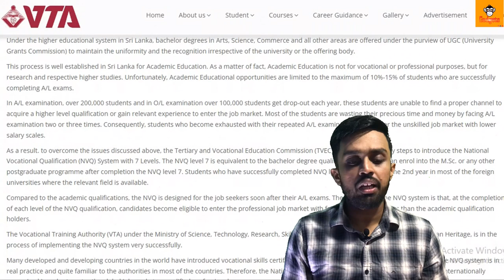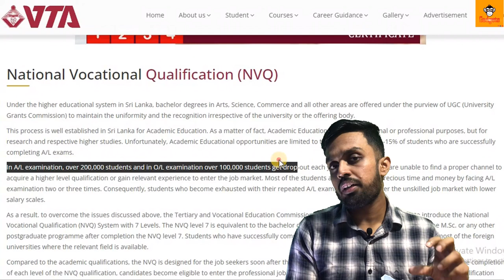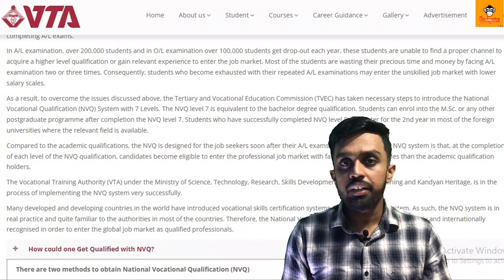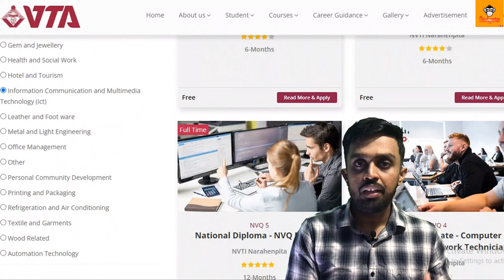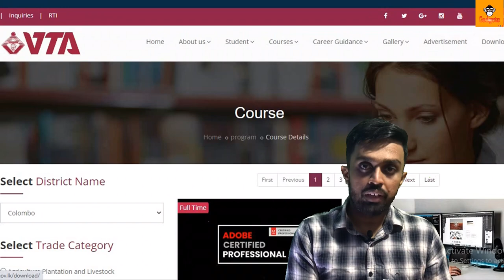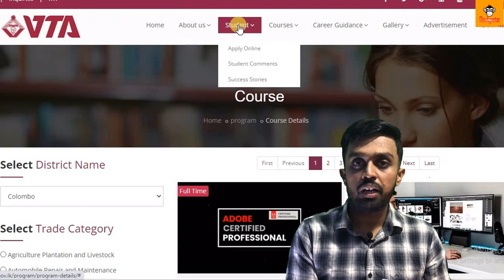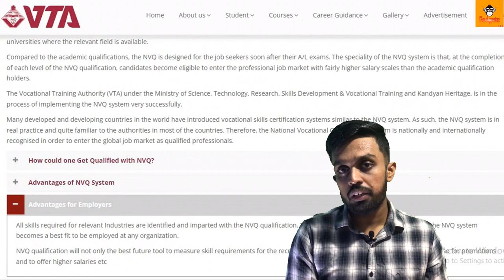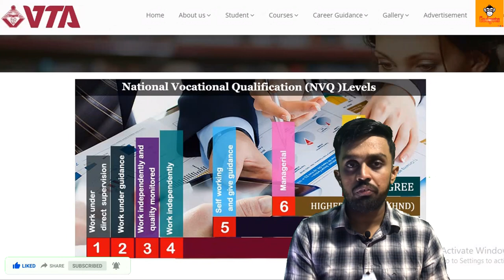What is NVQ Qualification | NVQ සහතිකයක් කියන්නේ මොකක්ද? | National Vocational Qualification Levels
Today I talking about NVQ Qualification

SL GADGETS.

sri lanka
nvq courses in sri lanka
nvq courses in sri lanka 2022
nvq courses list
nvq courses in sri lanka sinhala
nvq courses in sri lanka tamil
nvq courses
nvq courses in uk
nvq courses malayalam
nvq courses list sinhala
nvq courses in sri lanka sinhala 2022
nvq courses list tamil
nvq courses in tamil
nvq courses kalutara
nvq courses sinhala
nvq beauty courses in sri lanka
nvq courses list
nvq
nvq level 4 ict past papers sinhala
nvq level 4
nvq level 4 electrical past papers sinhala
nvq level 4 beauty past papers sinhala
nvq level 4 preschool courses
nvq level 3 electrical
nvq level 4 preschool past papers sinhala
nvq level 4 cookery past papers sinhala
nvq level 2
nvq level 4
nvq
nvq level 3
nvq courses
nvq exam results 2022
nvq results
nvq certificate check
nvq gov lk results